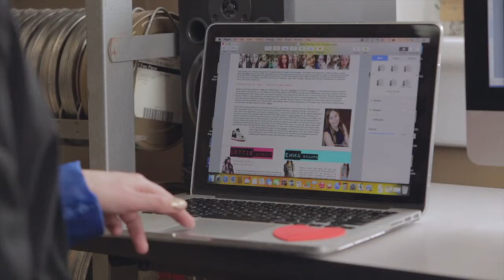On Screen Manitoba profile featuring local filmmaker Rebecca Gibson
Meet some of Manitoba’s world-class talent through a series of intimate interviews produced by local company Handcraft Creative for On Screen Manitoba.
Rebecca Gibson is a writer, actor, director, and producer and member of On Screen Manitoba. Acting credits include her award-winning role in the film that launched The Murdoch Mysteries, the NFB/E1/Eagle Vision CSA Award winning film We Were Children, and American Girl: Saige Paints the Sky. As a writer, Rebecca’s work includes the Signature award-winning web series WindCity, multiple Parents’ Choice award-winning preschool series Tipi Tales, the variety television special Rising Stars, and the recently produced play The Naked Woman, for which Rebecca won a national playwrighting competition. Currently, Rebecca is writing and will direct on the CBC/APTN series Taken. Rebecca was a recent participant in the prestigious Women in the Director’s Chair program, and just returned as the only North American writer invited to the elite eQuinoxe program in Europe, with her feature film script Skinner. Rebecca’s directorial work includes the digital documentary series Child First, the documentary Daphne Korol: The Drama Queen of Winnipeg, and the short Sea Legs. Rebecca is about to direct her first feature Jane Garbage, which won a screenwriting award at the Vancouver International Women in Film Festival, and has the development support of Rogers and Super Channel. Rebecca is a graduate of the New York Film Academy.